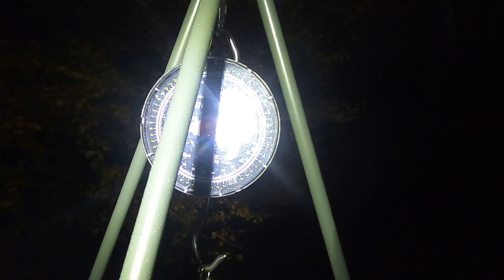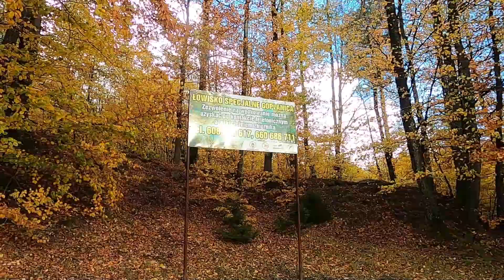GOPLANICA JESIENNA ZASIADKA ST.2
Zapraszam na film z pierwszego wypadu nad Łowisko Goplanica. Znajdziecie w nim opis stanowisk, nie tylko naszego. Zobaczycie na co udało nam się złowić kilka pięknych karpi. Dziękuje wszystkim za oglądanie i jeżeli się wam podobało to wciśnijcie subskrypcje i widzimy się w następnym odcinku.